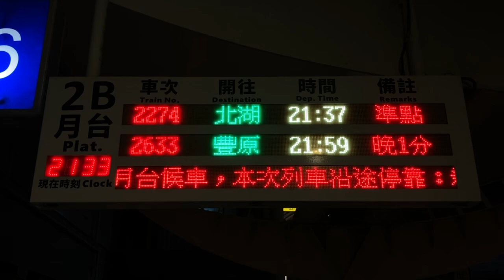臺鐵(台湾鉄道 TRA) 新烏日車站(新烏日駅) 月台(ホーム) LED顯示器(LED電光掲示板)